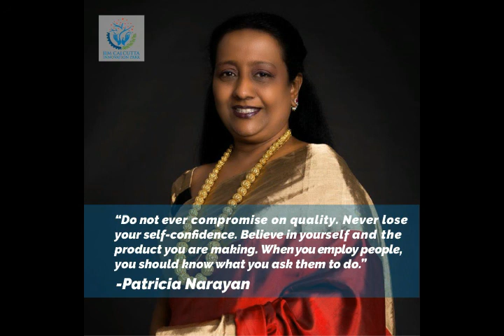Success Story of Patricia Narayan